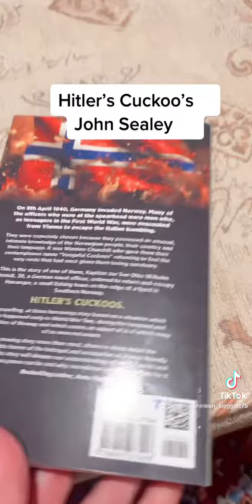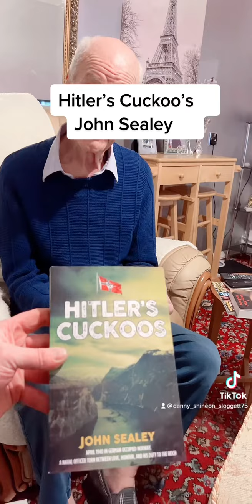Hitler’s Cuckoos John Sealey